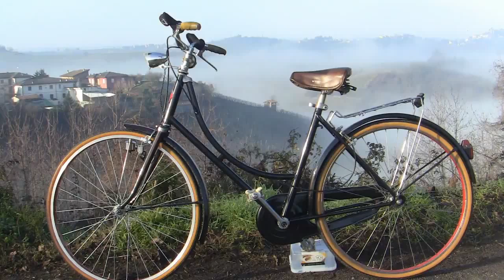Ciclodrive presenta Bicicletta da donna nera anni 60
Approfondimenti video